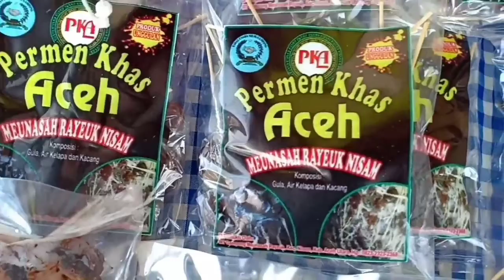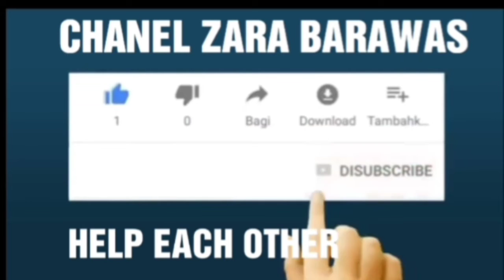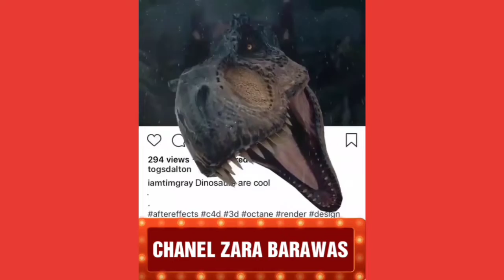Lezat Keukarah Rasa Cokelatnya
KEUKARAH RASA COKELAT
PERMEN GULA KHAS ACEH
KUE DAN PERMEN YANG RASANYA ENAK BANGET